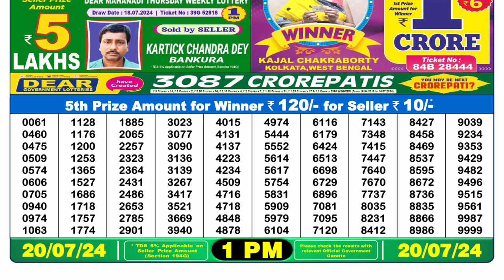✅Dear Lottery Sambad Live 1pm Result 20.07.24